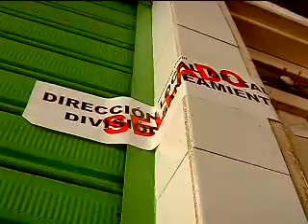Itagui le apuesta a recuperar Parque Las Chimeneas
El Alcalde de Itagüí anunció que invertirá 10 mil millones de pesos en la recuperación del Parque Las Chimeneas para convertirlo en un parque abierto al público.